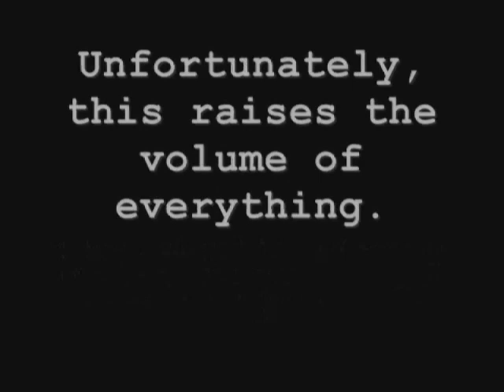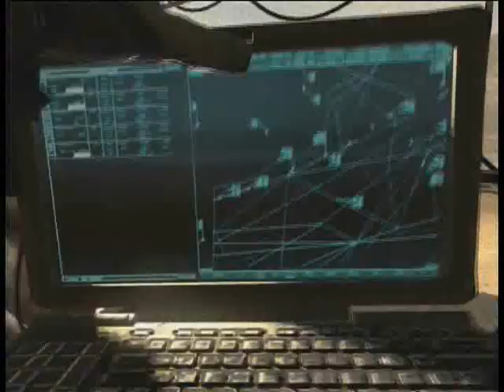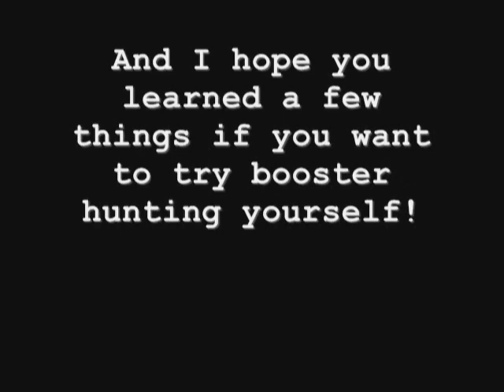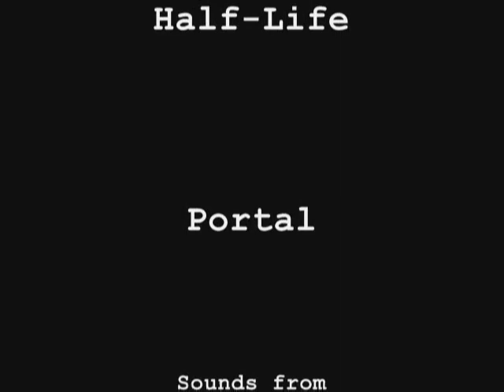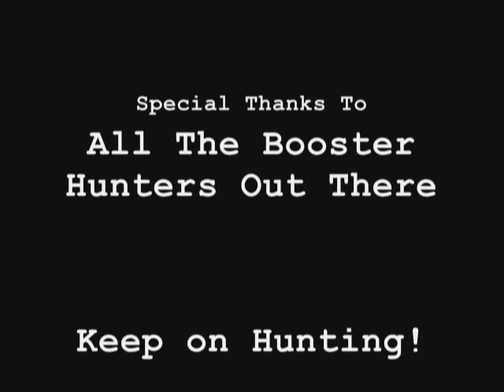The Great Booster Hunt Ep. 4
After taking them down and chasing them from game to game, I stumble into joey thewize and Phantom929's private match on Rust.